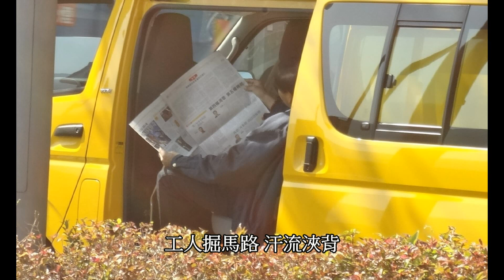[極醜惡]外判工做死 - 公務員嘆死 之睇報紙篇 AM 2203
2014年1月22日11:55
公務員年年加薪,工會話5.8%太少了,要求加薪8.1%,尚未到吃飯的時候,公務員已經嘆報,一輛路政署政府車輛AM2203 ,停泊在上水清曉路馬路邊, 佔去一條行車線, 阻礙其他道路使用者, 公務員在車上嘆報紙, 嘆明報政府車大X晒, 但是路政署的外判工人正在勤奮開工, 成了強烈對比, 外判工做死  公務員嘆死, 已打1823投訴,但不獲受理.